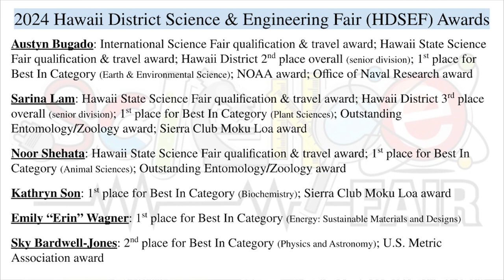02/23/2024 KVIKS News Bulletin